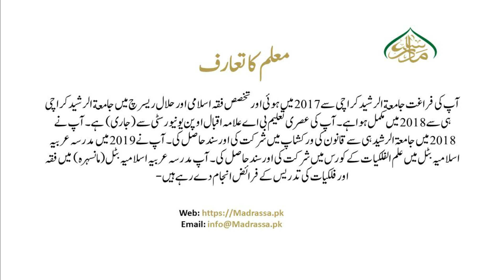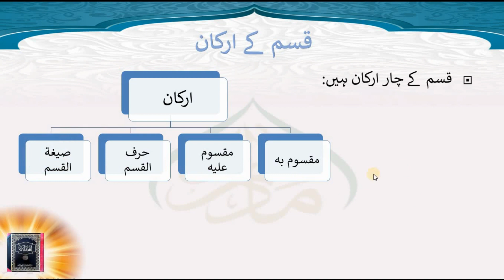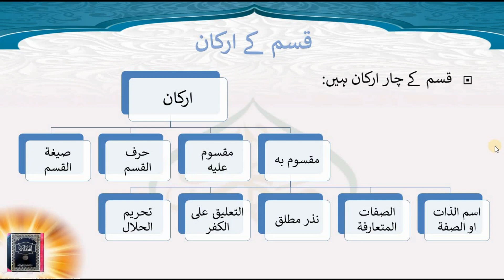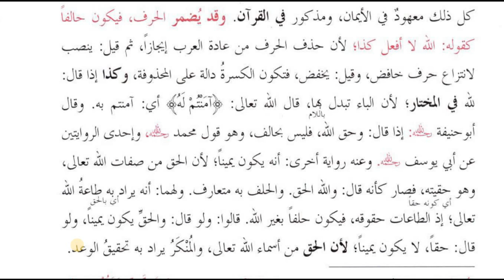ھدایہ ثانی،سبق:179 قسم کے الفاظ کا بیان/Al Hidayah part 02 Lesson:179